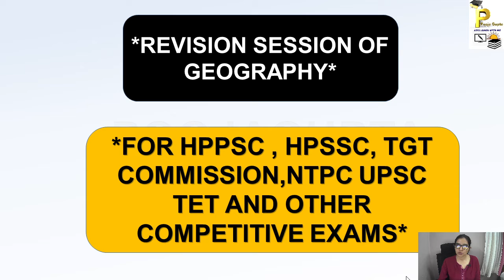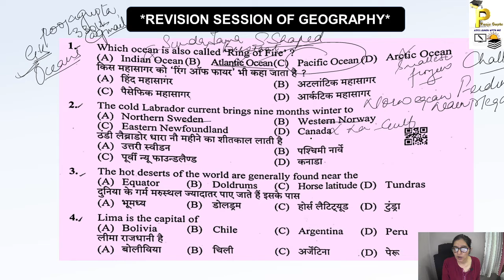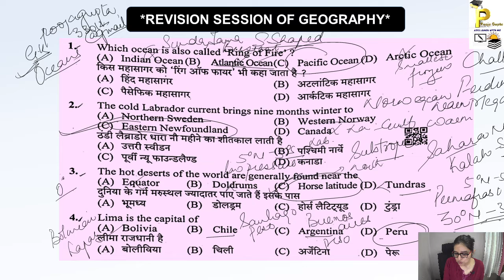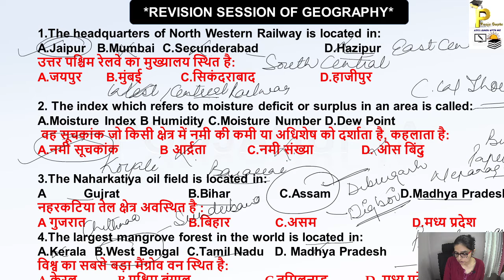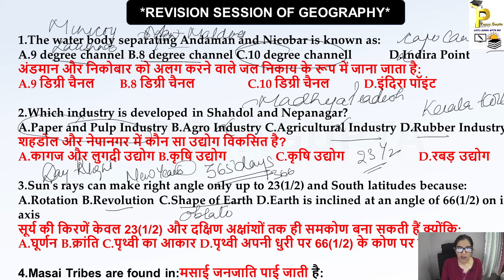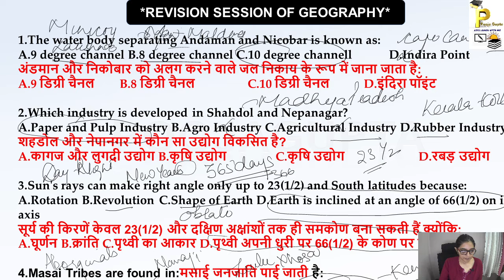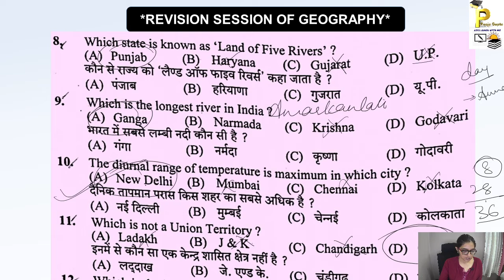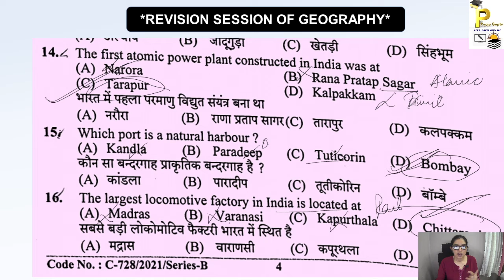Revision Session / PREVIOUS PAPERS/ HPPSC / HPSSC / TGT COM / TET / Pooja Gupta / Geography Session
Hi

In this video we discussed and practiced about geography   questions that comes in previous papers of various competitive exams

Topics included
Previous Papers practice#
1.Physiography
2.Drainage System
3.Soils
4. Agriculture
5.Industries
6. Minerals
7.Rocks
8. States
9.Countries

1. Youtube Page#
2. Facebook Page#

Helpful for
# Forest Guard#
OTHERS

Lets Learn with me